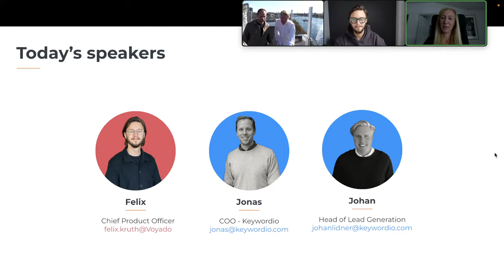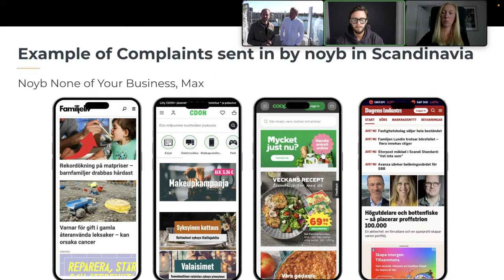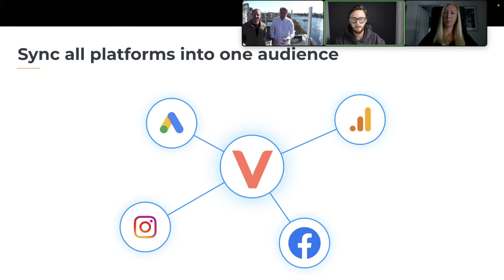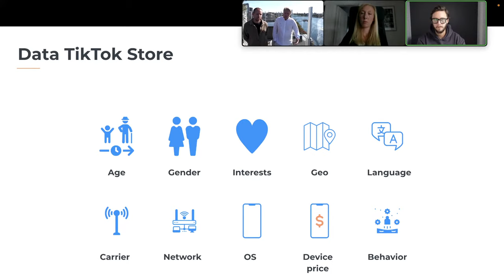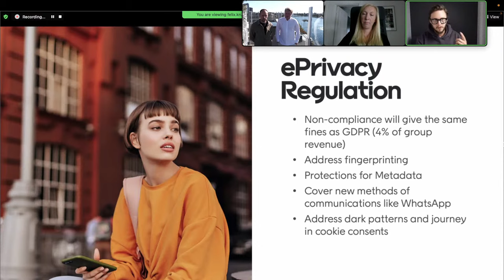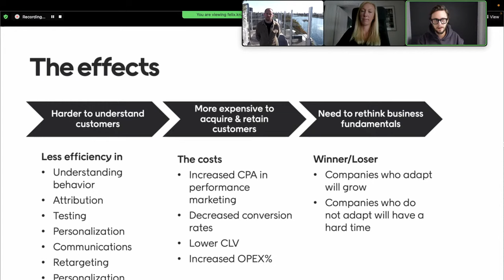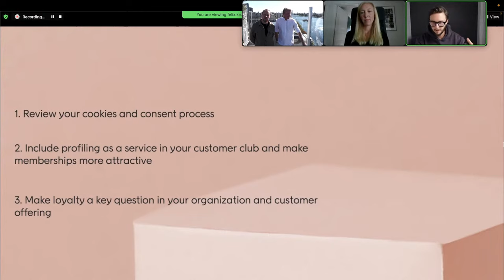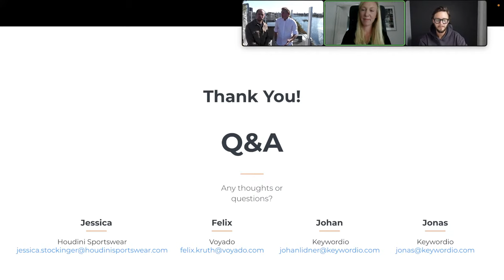How to solve privacy for Marketers & eCommerce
0:00 Intro
4:44 Privacy
15:47 Collection of Data
26:32 How to Leverage Data
45:43 Guest Speaker - Houdini Sportswear